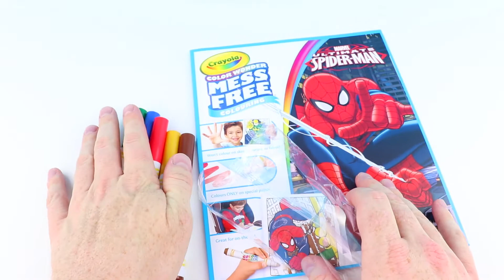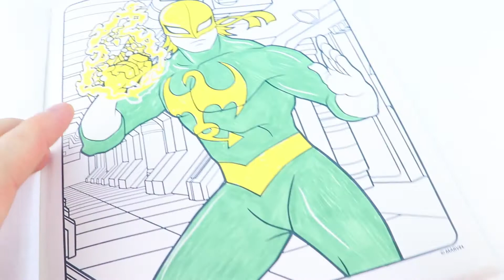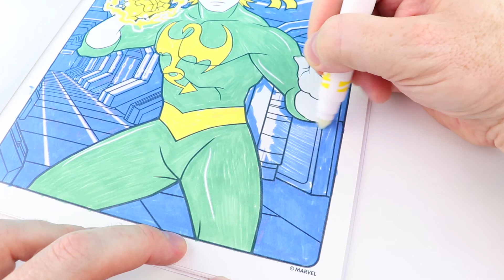Colouring Spiderman Pictures - Iron Fist | Crayola Colour Wonder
The Marvel Ultimate Spiderman Colour Wonder book from Crayola has some super cool designs! This time we're colouring in Iron Fist in his yellow and green costume.

Inside the mess-free colouring pack you get 5 Crayola Colour Wonder markers each with magic ink, and a book with 18 different Marvel pictures to colour in.

Inside you can find these characters to colour:

1. Iron Fist
2. Spider-Man
3. Electro
4. White Tiger
5. Nick Fury
6. Beetle
7. Sandman
8. Nova
9. The Lizard
10. Luke Cage

How do the magic Crayola markers work?

The markers themselves have a clear ink, so they don't leave a mark on fabric, furniture, walls or other children! It's only when you use the markers on the special mess-free Crayola paper that the colours begin to appear. So if you drop your marker, or colour on your table it doesn't matter!

MORE COLOURING VIDEOS
We love making colouring videos... if there's anything you would like us to colour in next then please get in touch in the comments below!

Which Marvel character do you like best? Let us know and we'll try to colour them in on the next video. Also, we would love to hear which colouring books you like the best!